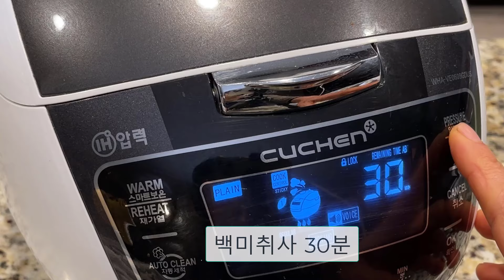청국장(낫또) 100% 영양덩어리 그대로 가장 맛있게 먹는 방법과 제조기 없이 손쉽게 만들어요|면역력과 장건강 최고음식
연로하신 부모님을 뵈러 한국 시골을 다녀 왔습니다
올해 들어 두번째 나들이었지요
지난 5월에 뵈었을때보다 더 수척해지신 모습을 보면서
 특히 장이 안 좋으셔서인지 도움을 크게 얻지도 못하는
시중의 유산균 음료가  냉장고 가득했습니다.
청국장이 장 건강에 탁월하다는건 자타가 공언하기에
미국에서는 청국장 제조기로 청국장을 해 먹지만
시골에 주방기구도 변변치 않아 밥솥에 삶고
 엄마가 쓰는 미니전기담요에 청국장을 띄워 보았습니다.
 시골에서의 첫 청국장,  담요를 걷고 두껑을 여는순간 눈이 휘둥그레 졌습니다
이렇게 잘 나올수가 있다니!!  찐득찐득 주걱에 붙어 늘어나는 유산균은
입가에 미소를 짓게 했습니다. 여러가지 음식을 해 드렸지만
"야야  나는 이 청국장이 가장 맛있데이" 어머니는 청국장을 가장 잘 드셨습니다
서너차례 만들어서 한번에 한개씩 꺼내어 드실수 있도록 냉동과 냉장고에 넣어 드리며
부디 부모님의 장건강이 원활해 졌다는 소식을 기다리며 미국으로 돌아왔습니다

재료: 마른메주콩 300g(2컵), 물 150ml
만들기
1)콩을 깨끗이 씻어 8-10시간 충분히 물에 불린후 소쿠리에 건집니다
2) 불린콩을 전기압력솥 내솥에 넣고 물 150ml 넣고 백미취사(30분)
3) 충분히 식힌 후 면보다 페퍼타올 덮고 공기 통하게 해서 두껑(반찬통)을 덮고 전기담요 저온에 24시간 발효합니다
깔판을 이용할 경우 내솥에 물 2컵(500ml) 넣고 깔판 깔고 면보 깔고 위에 불린콩을 담고 백미취사로 합니다
드레싱
올리브유 드레싱- 올리브,레몬 소금
겨자드레싱- 간장, 겨자, 레몬
깨드레싱-간장, 레몬, 깨
💛웹싸이트 방문하시면 모든요리가  종류별로 분류되어 있어
     찾기가 쉽습니다
▶채널에 가입하셔서 혜택을 누리시기 바랍니다